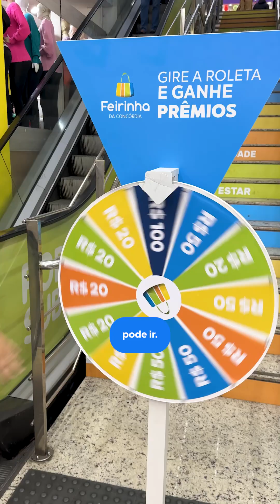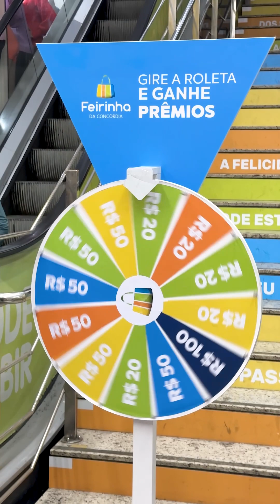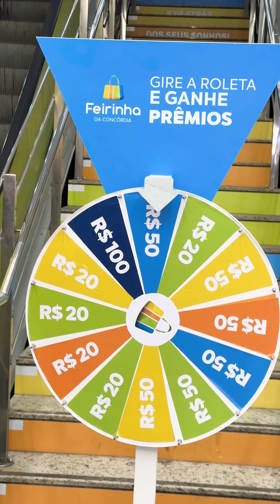Confira a parte final do desafio do dia dos pais!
Confira a parte final do desafio do dia dos pais! Uma maneira divertida de celebrar o amor e a cumplicidade nesse dia tão especial! 🎉🎁 👨‍👧‍👦